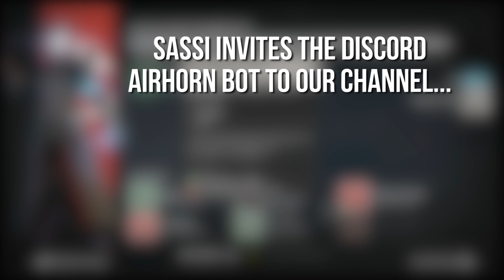Trials of Osiris Highlights - The Aussie Voops Are Real | Last Exit Flawless Run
Highlights from Trials of Osiris Year 3 First Weekend on Last Exit with Sassi and Aura. The Australians threw down again on this close quarters map. Still time to go flawless, check out this Trials Map Guide For Last Exit